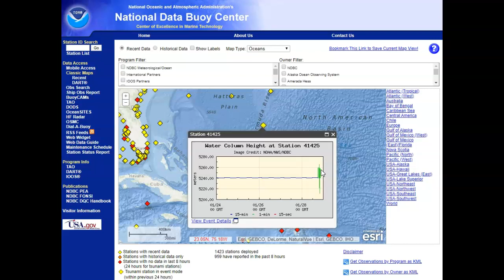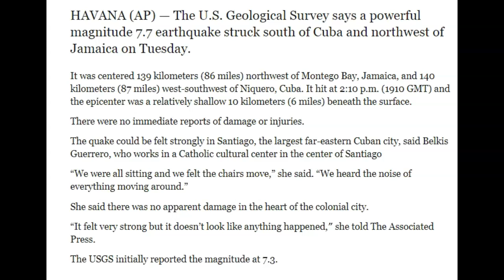7.7 Quake/60 Ft. Waves Off Shore Bermuda Ridge!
National Data Buoy Center Show Several 60 ft Spikes in offshore buoy.